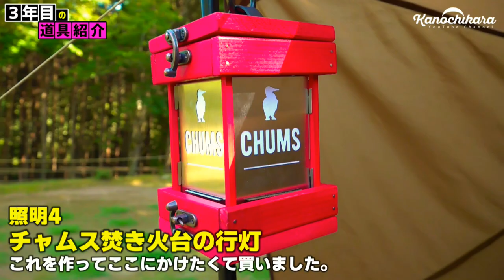初心者から始めたソロキャンプ3年目…今のキャンプ道具を紹介します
何も持っていない所から始めたソロキャンプ3年目で、自分のスタイルが固まってきたので道具を紹介してみようと思います。
過去の映像を見返してたらほんと何も持ってなかったなぁ…。

気を付けてることは「設営と撤収を早く済ませられる」ということくらい。
そんなにたいした物は持っていないんですが、こういうスタイルもあるよーということで何かの参考になれば嬉しいです。

OneTigrisテント